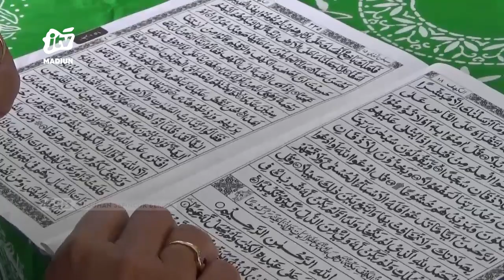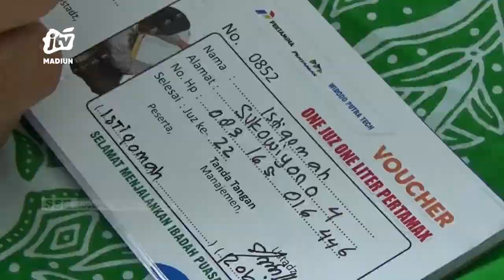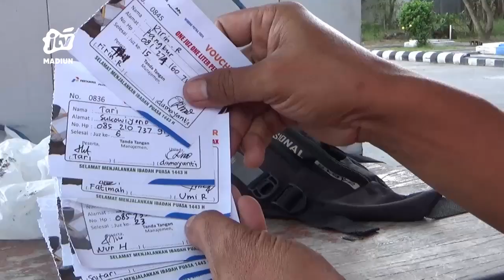NGAWI - 1 Juz, 1 Liter Pertamax, Cara SPBU Berbagi Saat Ramadhan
Beberapa spbu di kabupaten ngawi membuat program 1 juz - 1 liter pertamax bagi setiap warga yang ikut mengaji al quran di mushola spbu tersebut. Kegiatan ini juga menjadi upaya berbagi dalam bulan suci ramadhan.